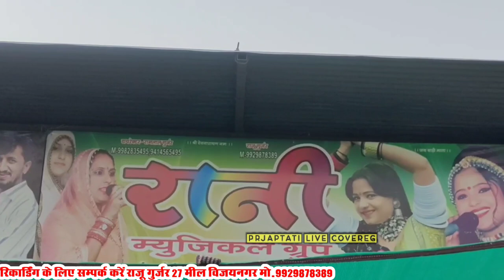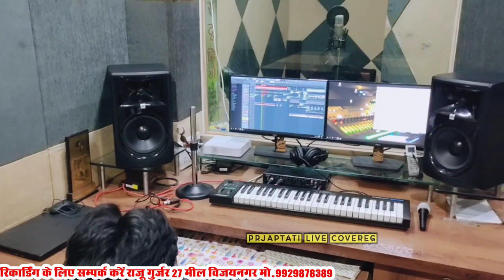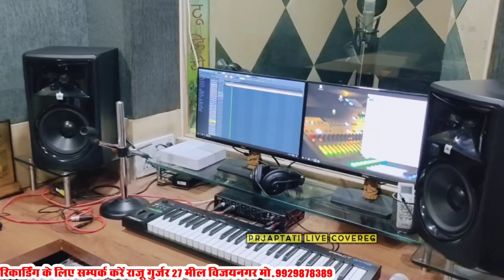रानी रंगीली krishna recording studio vijay nagar - rani rangili new song 2022 - maya gujari new song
Searching Keywords : /
Rani Rangili New Song 2022
Krishna Recording Studio Vijay
Rajsthani Studio Vlogs